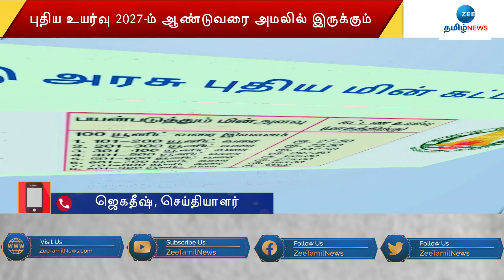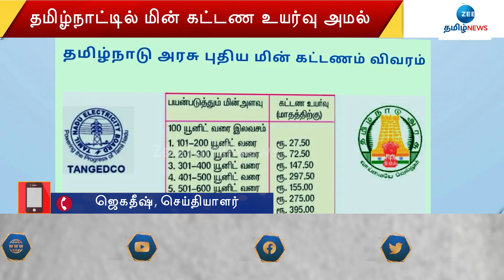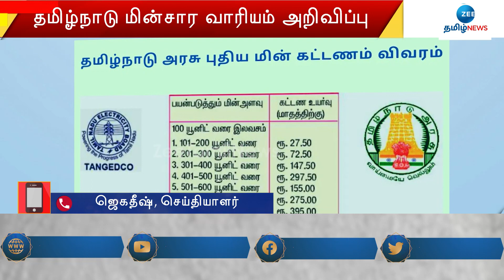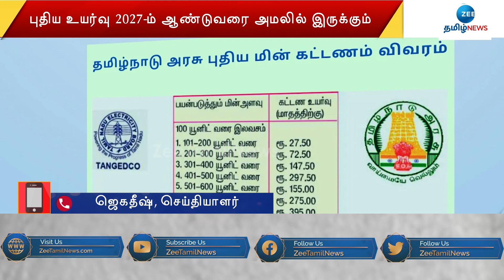தமிழ்நாட்டில் மின் கட்டண உயர்வு அமல்! முழு விவரம்! | Electricity tariff hike in Tamil Nadu!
தமிழ்நாட்டில் மின் கட்டண உயர்வு இன்று முதல் அமலுக்கு வந்துள்ளது என்று தமிழ்நாடு மின்சார வாரியம் அறிவித்துள்ளது. இதுகுறித்த கூடுதல் விவரங்களை நமது செய்தியாளர் ஜெகதீஷுடம் கேட்கலாம்.